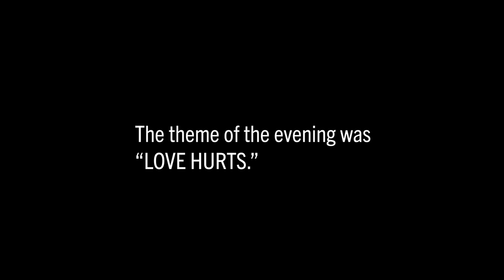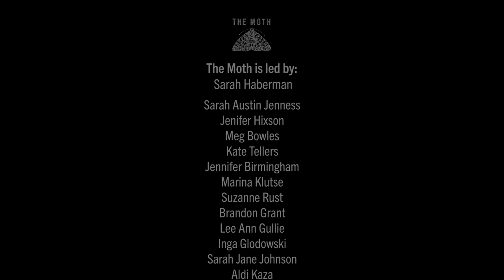Erin EInhorn "Love Hurts" Moth story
Storyteller Erin Einhorn tells a story a story about her prom, her wedding, screwdrivers and broken hearts.